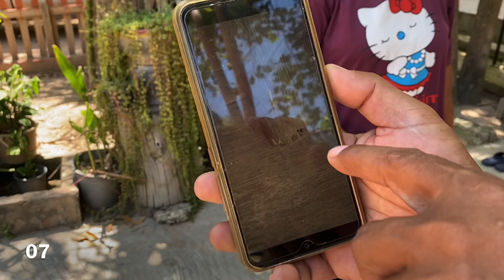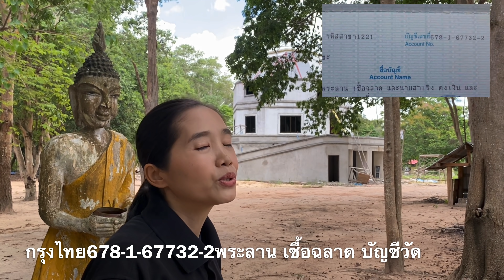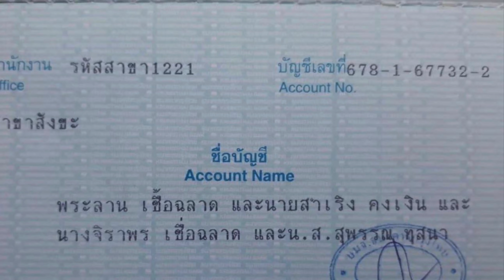เลขไม้พายผีเรือล่ม ส่องทะเบียนรถเจ้าของขอกให้โชคตลอด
วัดเทพไชยมงคลผีเรือล่มบ้านขยอง ต.ตาตุม อ.สังขะ จ.สุรินทร์